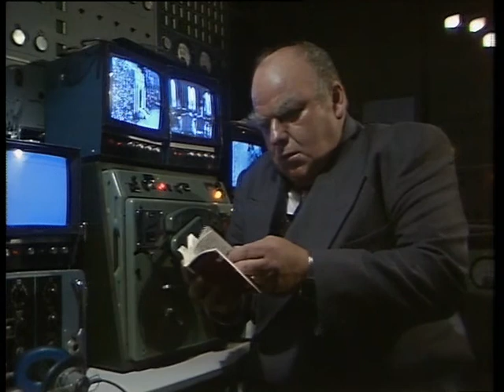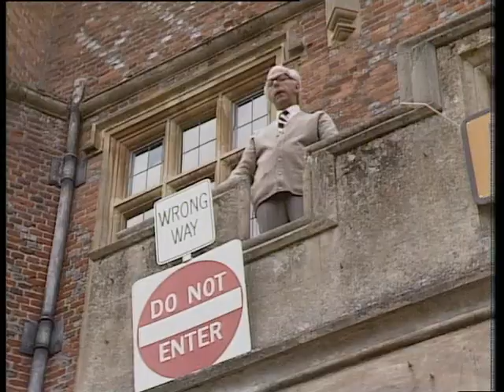Anyone for Denis?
Anyone for Denis? is a British video-taped television version of the stage play of the same name broadcast by the ITV network on 28 December 1982. The original play, first performed at the Whitehall Theatre in 1981, was written by satirist John Wells.
      It is based on Private Eye's 'Dear Bill' letters, purportedly written by Denis Thatcher, the husband of Margaret Thatcher, British Prime Minister at the time. Set in Chequers, the play parodies the couple's relationship. The title is a punning reference to the more familiar question "Anyone for tennis?"